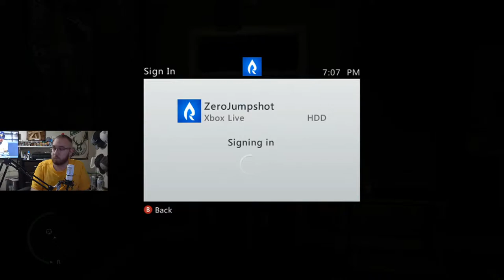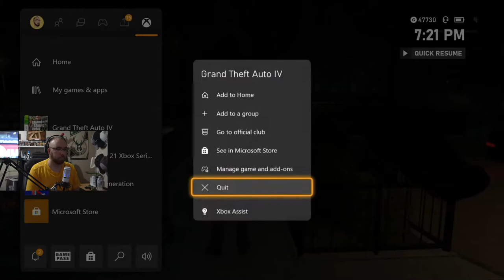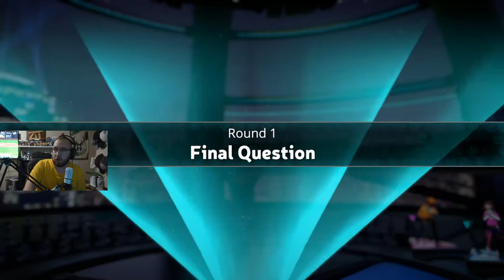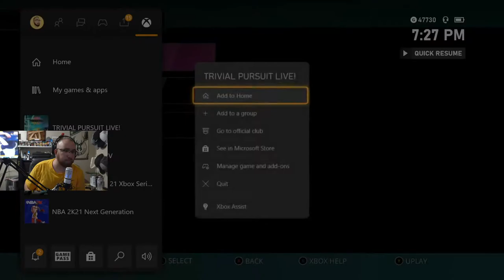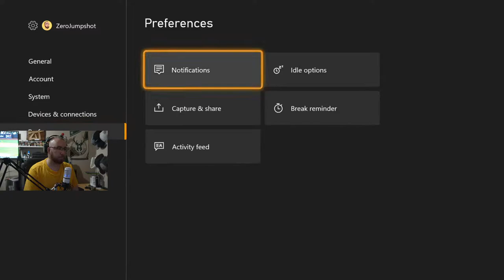ROAD TO 5K SUBS!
Capture Software: Elgato Game Capture HD60 S

Monitors: AOC i2281fwh 22-inch Class IPS Frameless/Slim LED Monitor, Full HD,250 cd/m2 Brightness,5ms,20M:1 DCR,VGA/HDMI

Computer: iBUYPOWER Gaming Desktop PC AM804Va AMD Ryzen 5 1600 6-Core 3.2 GHz, Nvidia GTX 1050 2GB, 16GB DDR4 RAM, 2TB HDD, WiFi, DVDRW, RGB, Win 10

Keyboard: Razer Ornata Chroma - Mecha-Membrane Gaming Keyboard

Mouse: Logitech G203 LIGHTSYNC Wired Optical Gaming Mouse

Mic: Audio-Technica AT2020USB+ Cardioid Condenser USB Microphone, White

Speaker: JBL Flip 4 Waterproof Portable Bluetooth Speaker

Camera 1: Sony Alpha a6400 Mirrorless Camera

Tripod: onn. Tripod for Cameras, Smartphones & GoPro, 66 in